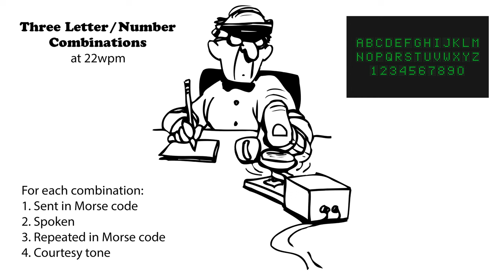Three Letter-Number Combinations - 22wpm